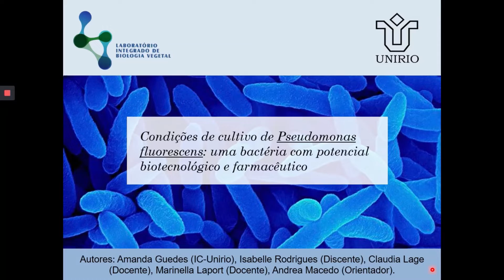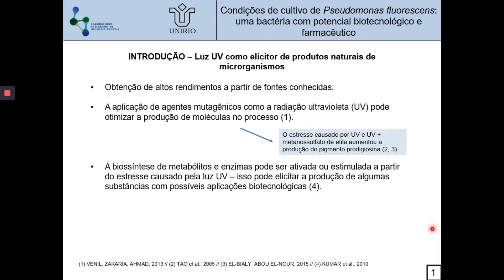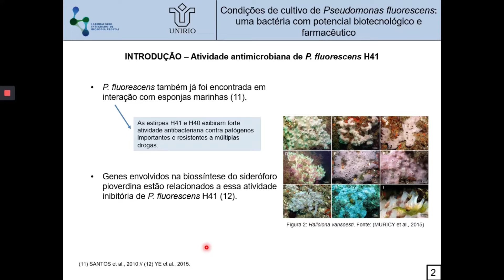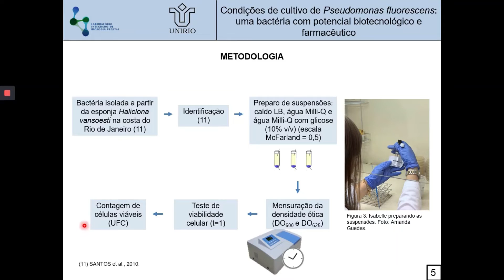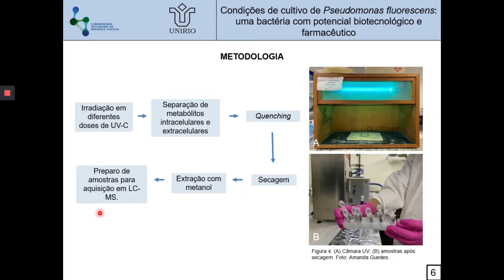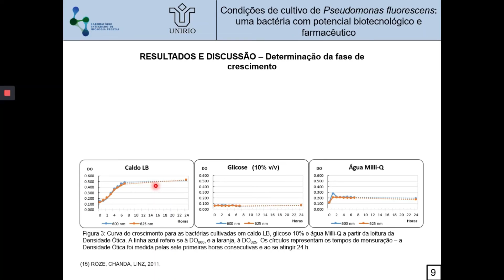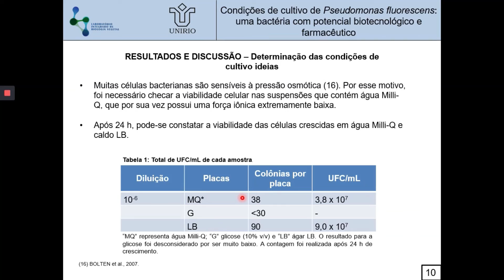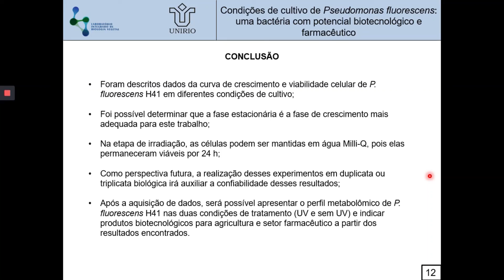JIC - 2020 - Biodiversidade - Amanda Lima Guedes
Cultivo de pseudomonas fluorescens: uma bactéria com potencial biotecnológico e farmacêutico